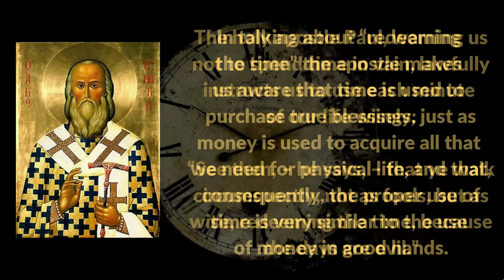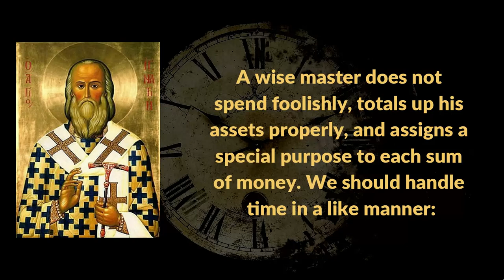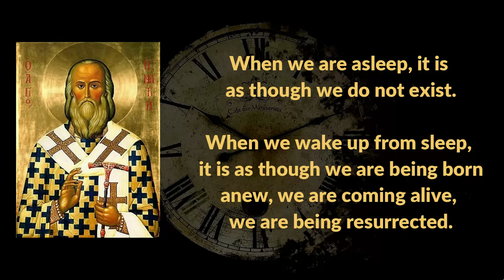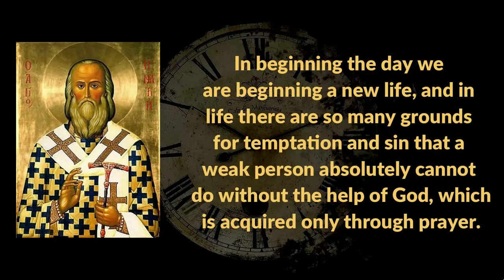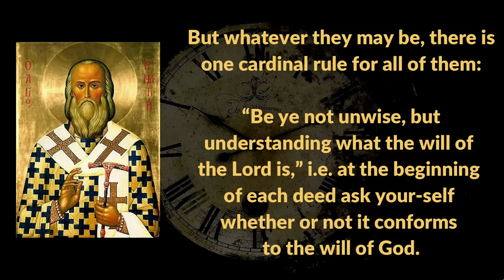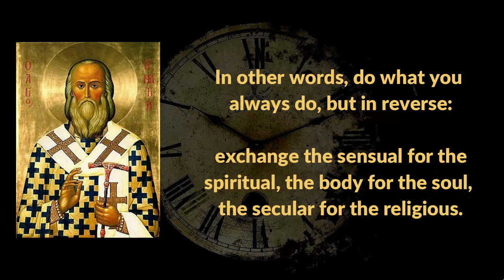Using Time Wisely (Saint Ignatius Brianchaninov)